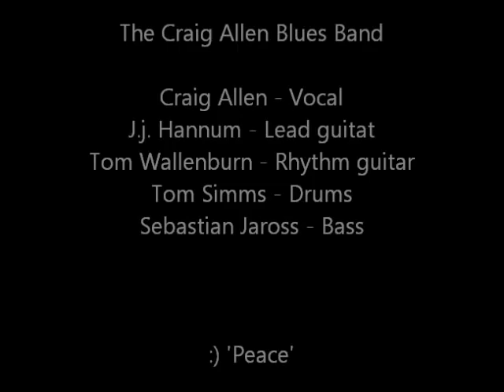'LIVE' @ O.I.T (The CABB)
The Craig Allen Blues Band @ O.I.T. This is a short video shot by the Herald and News In Klamath falls, OR. its from a show we played for O.I.T.a few years back in 2010. It features: Sebastian 'Brother Mason' Jaross - Bass, Craig Allen -Vocal, J.j. Hannum - Lead,  Wayne Zager - Keys, Tom Wallenburn, Rhythm, Tom Simms - Drums :) 'Peace'